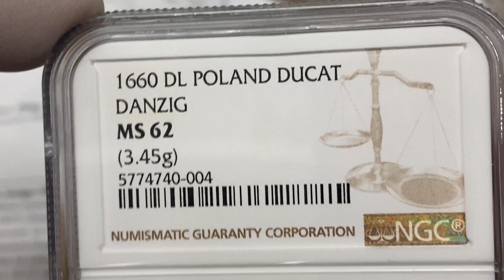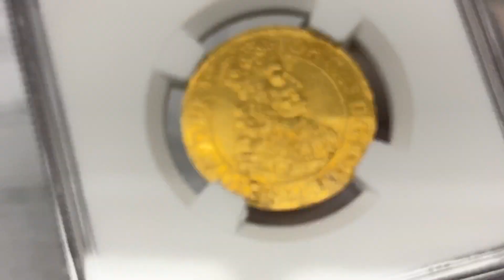Jan II Kazimierz, Dukat Gdańsk 1660 DL - piękny